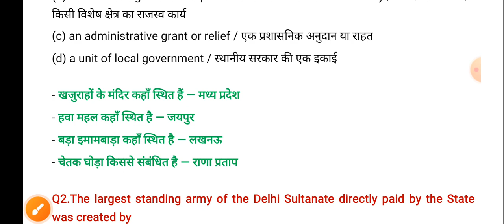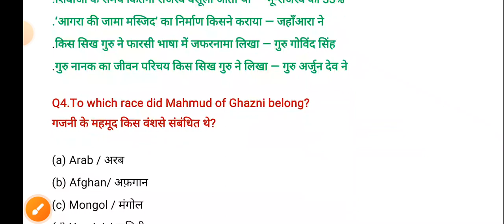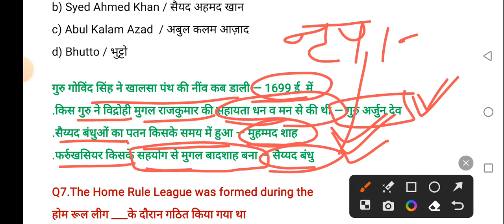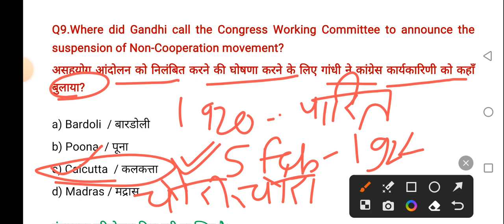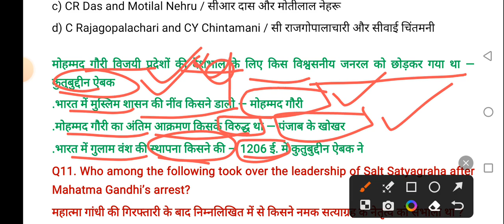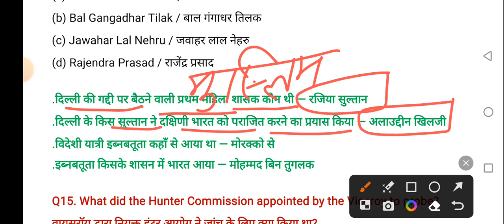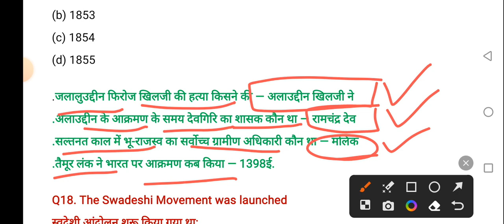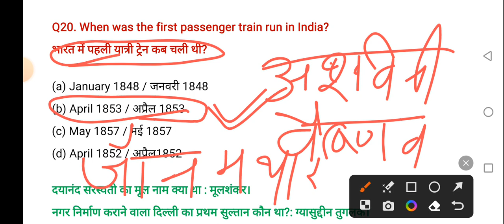g.s. test, सामान्य अध्ययन,important questions, history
g.s. test, सामान्य अध्ययन,important MCQ, important questions for vdo exams,history with static GK